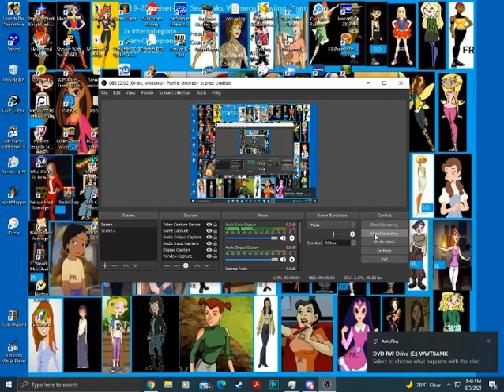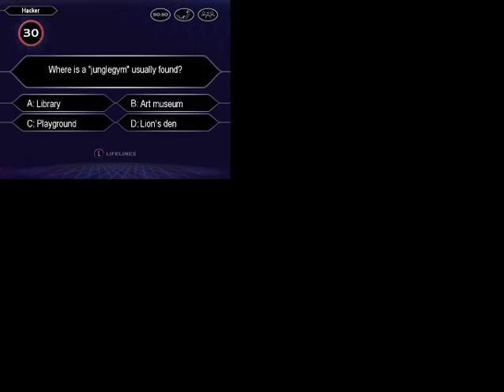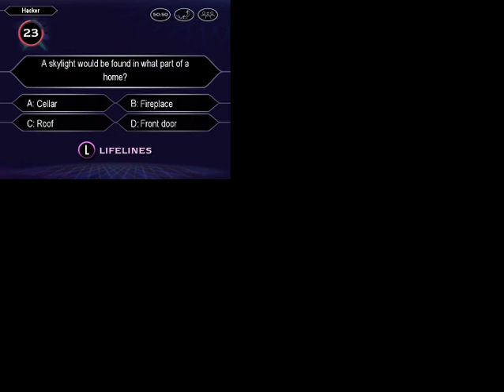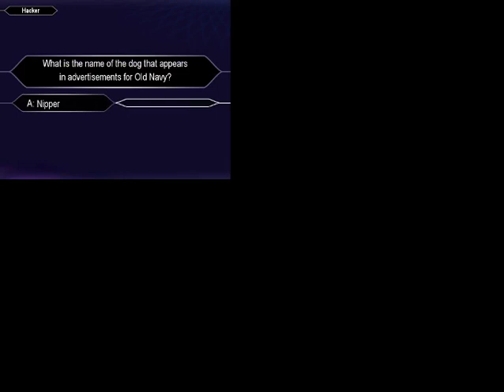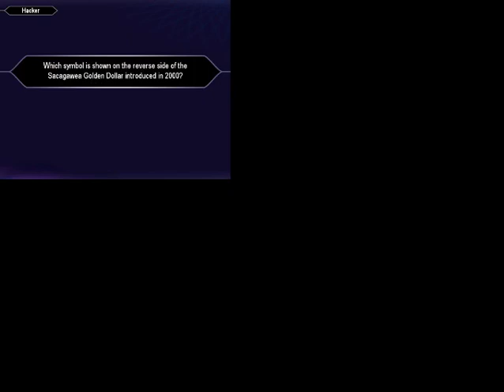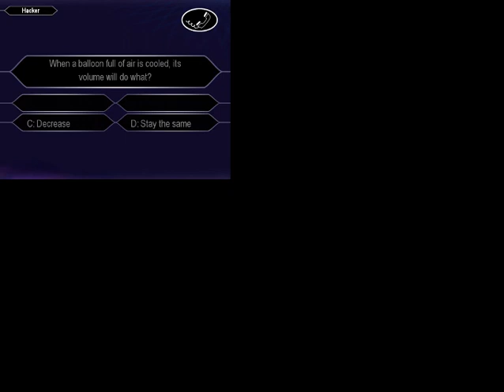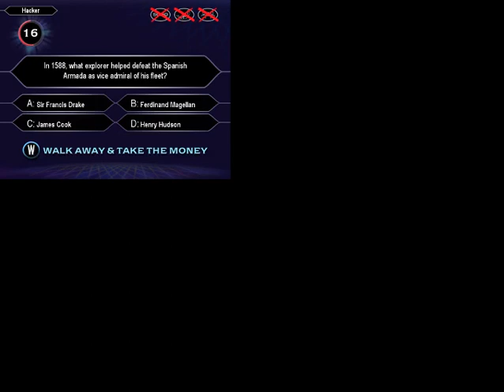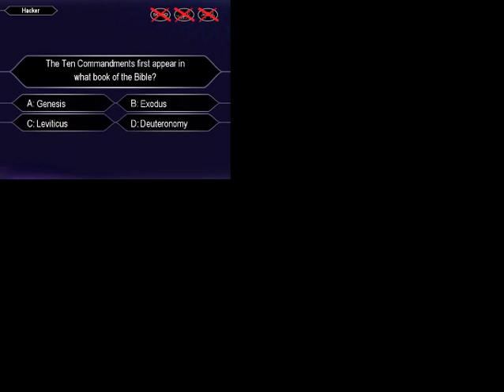700 Subscribers Special (Part 10)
Segment 10: Millionaire Kids Edition is next. Will we win the Million Dollars as we cap off the special?